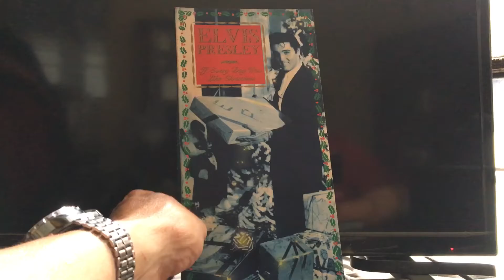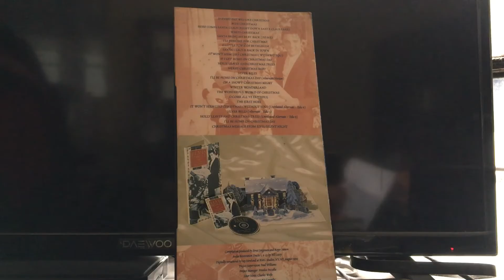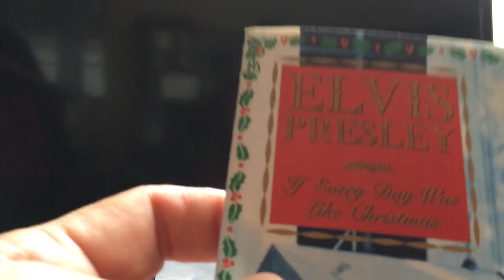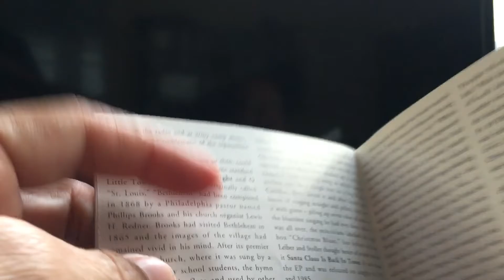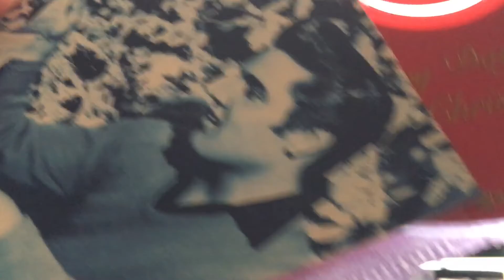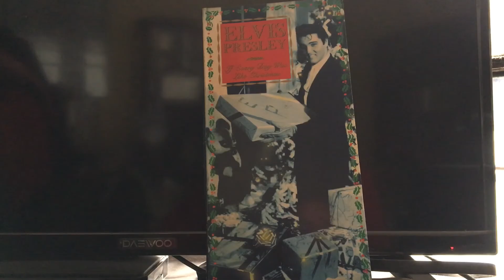ELVIS NAVIDAD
Las canciones navideñas de Elvis Presley grabadas en 1956 y 1971...😃🍷